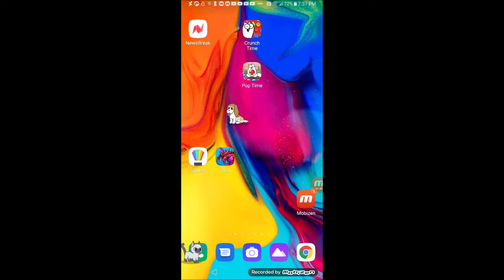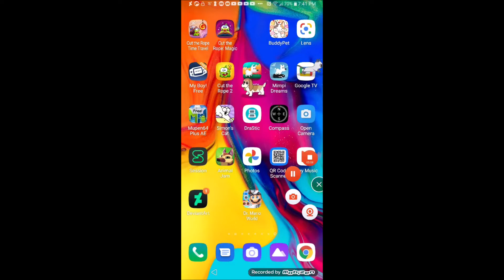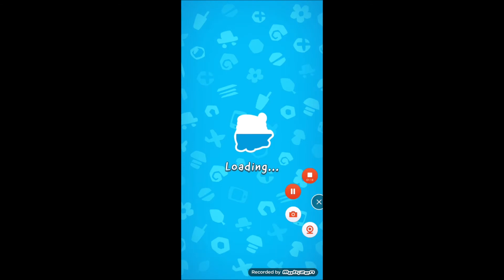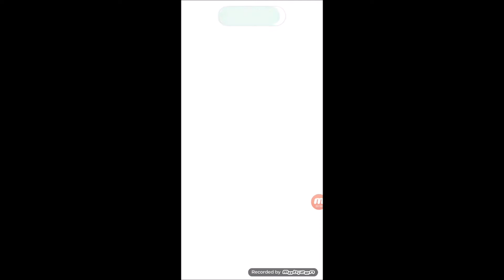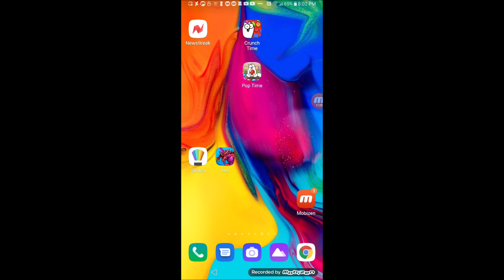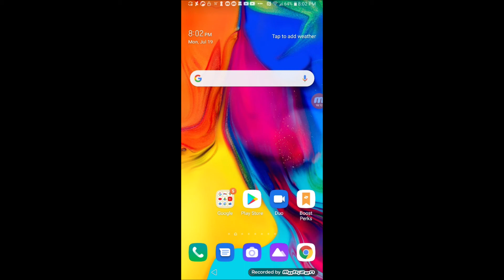Mimpi dreams, etc + Super mario 64 ds s13 episode 19 (7/19/21)